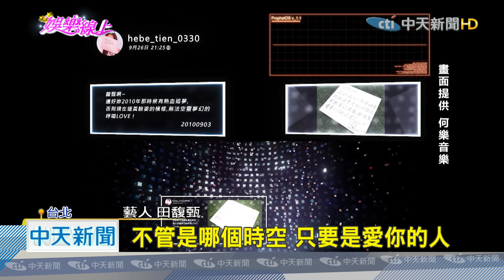20200928中天新聞 連唱3天獻珍藏寶貝！ 田馥甄台上介紹「登山杖」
昨天晚上，藝人田馥甄，在台北小巨蛋，第三場演出，每個橋段田馥甄都精心安排，其中寫給自己10年前的情書，竟然是黃子佼提供。